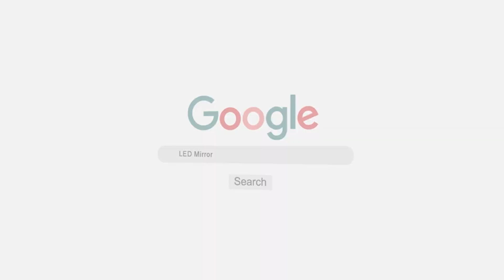saloon led mirror | led mirror for makeup | light mirror